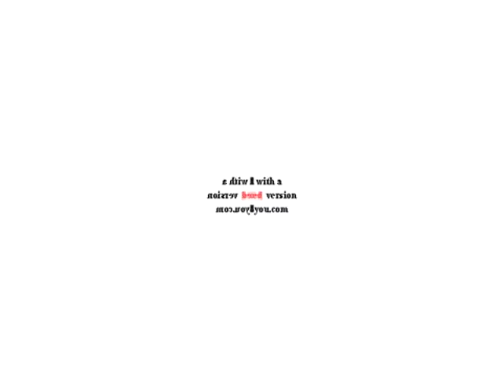Klasky Csupo Effects 3 in V Major